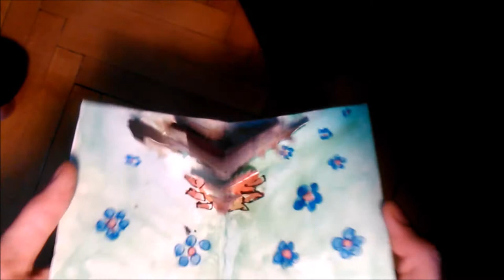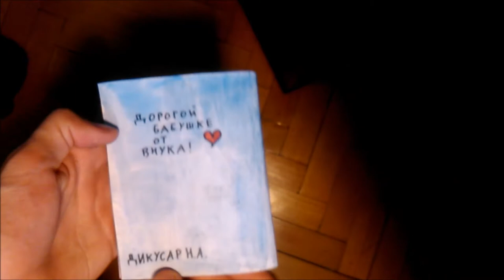The history of religion of Russia Pop up book. История религии России.